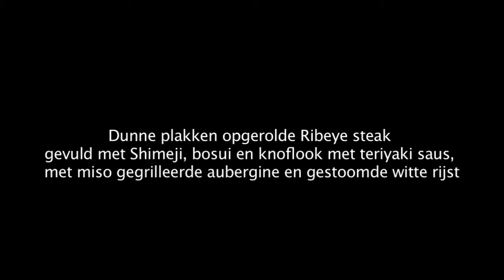Restaurant Oni- Usu yaki & Nasu miso.mov